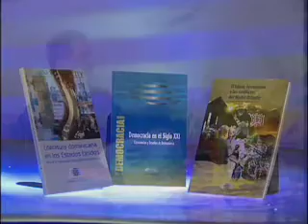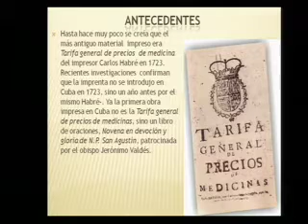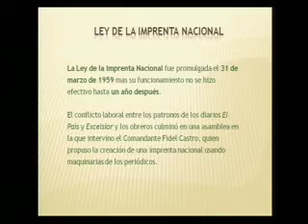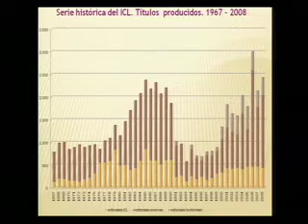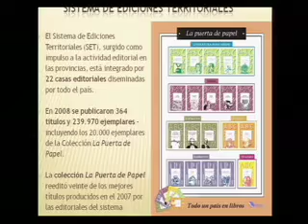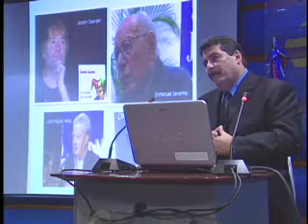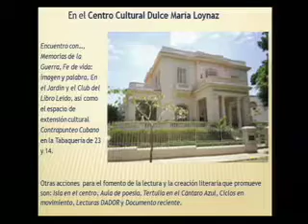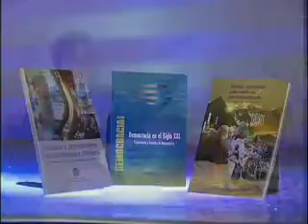El Libro y La Lectura en Cuba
Cuba es un país de lectores, gracias a una estrategia que se inició en 1959, con la llegada al poder de Fidel Castro, que se inició con un programa masivo de alfabetización, el fomento de la producción editorial y la creación de espacios literarios en los que se desarrolló la pasión por la literatura.

Iroel Sánchez Espinosa, editor y periodista, se refirió al tema en una conferencia que ofreción en el auditorio de la Fundación Global Democracia y Desarrollo (FUNGLODE)..